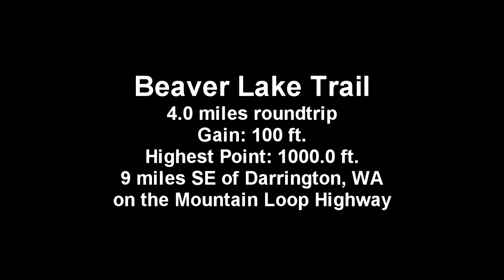Hiking The Cascades - Beaver Lake Trail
Travel alongside the Wild and Scenic Sauk River, admiring eagles, mergansers, and kingfishers. Watch dippers flit on river rocks.